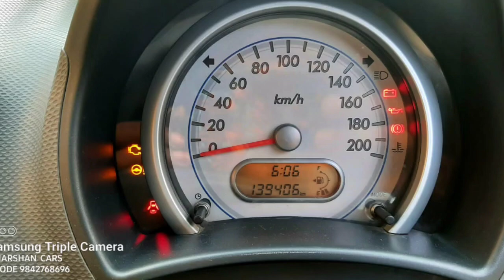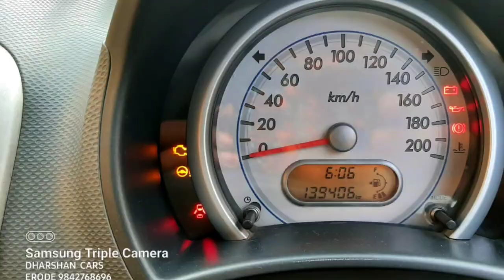Maruti Suzuki Ritz Second Car Used Car Sales in tamil nadu bala car sales and buying online Servic